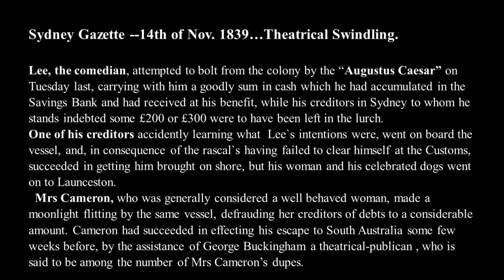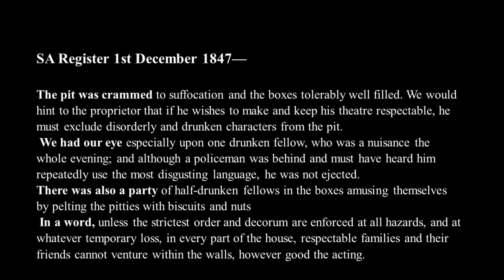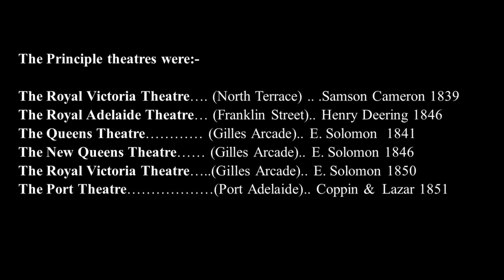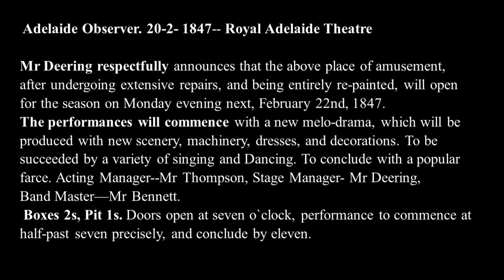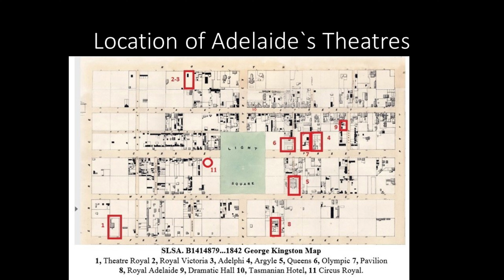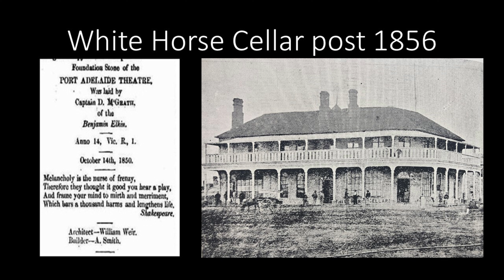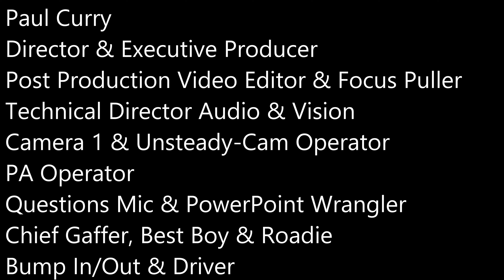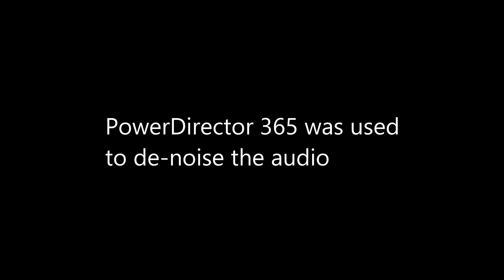Early Theatre Life in Adelaide S.A. 1836 -1856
The talk begins with the general working conditions and the issues facing the actors emanating from certain undesirables. The problems the promoters and actors faced with insolvency along with some of the tricks used to avoid these debts are discussed.
A short account of the history of each theatre along with some information of the promoters past experience is mentioned.The theatres set up by Samson Cameron, Henry Deering and Mr Coppin’s “White Horse Cellar” are dealt with in greater detail than the minor and short lived theatres. As to the Queens, New Queens and the Royal Victoria Theatres they only have a basic time line and information due to the time available. Finally a description of the books contents is mentioned, e.g. Indexes, Bios, Hotels, Short stories and
Appendices. The P.P. presentation includes a map and various pictures with a reasonable selection relating to the Queen`s etc. theatres.